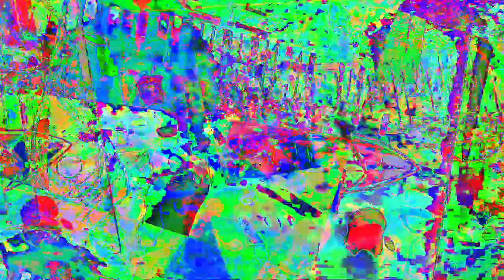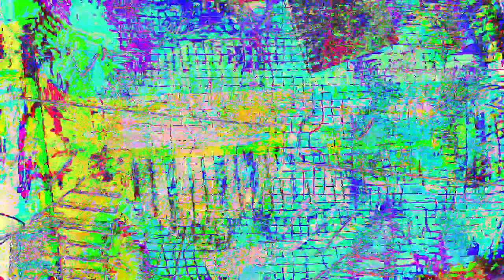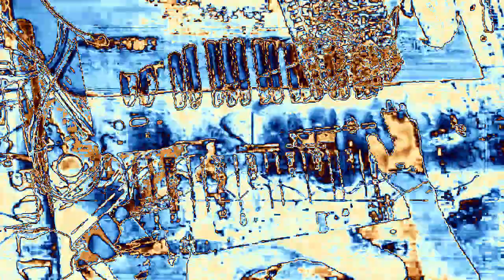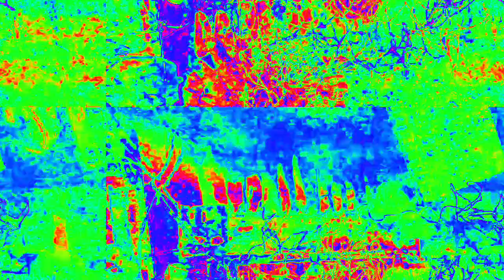[EPILEPSY WARNING] Movie 23 02 15 21h53m30s